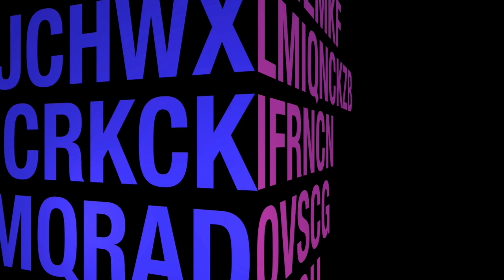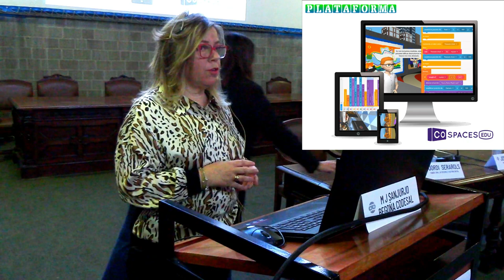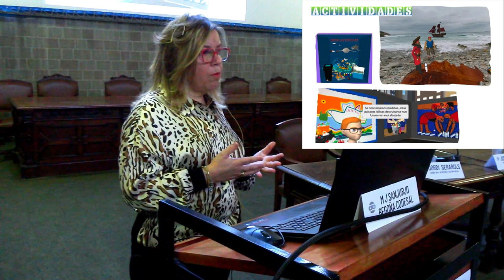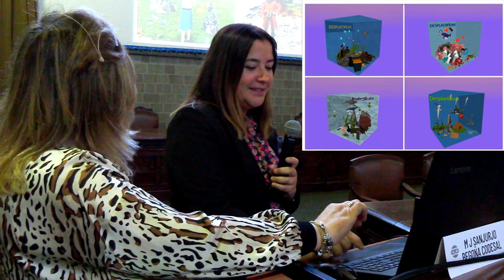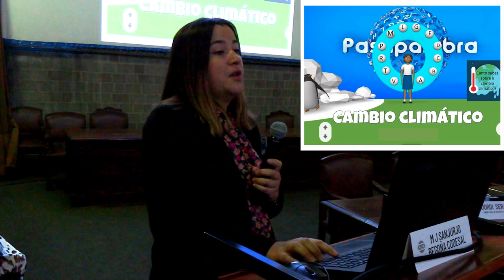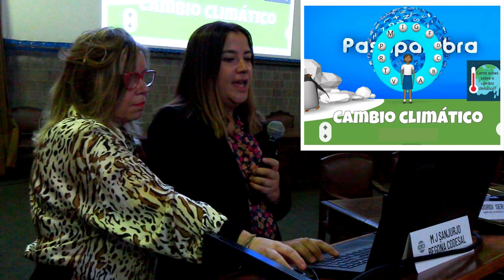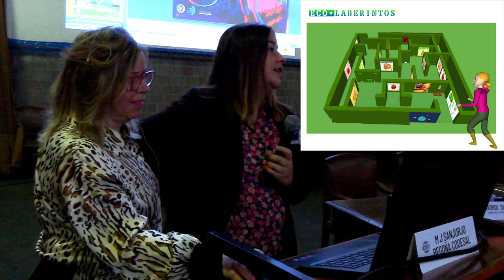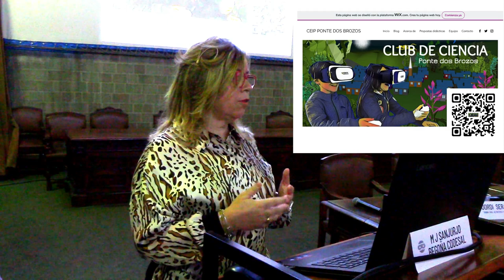Ponte con el desarrollo sostenible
Presentación de Begoña Codesal y María José Sanjurjo del CEIP Ponte dos Brozos de Arteixo.